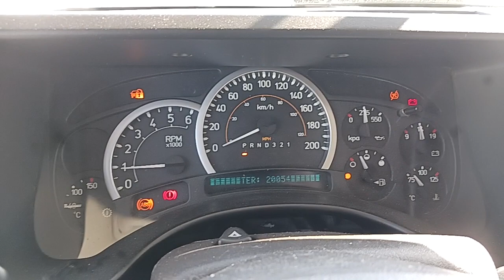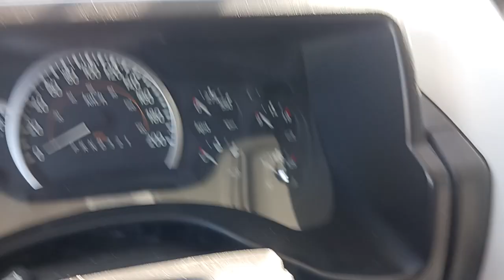2006 Hummer H2 AWD SUV